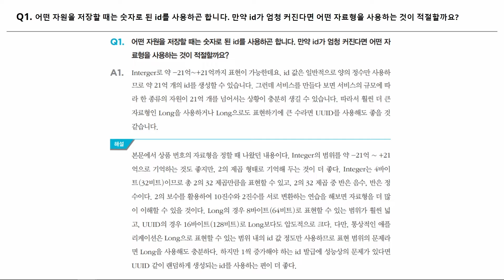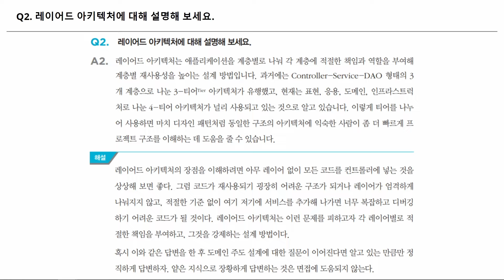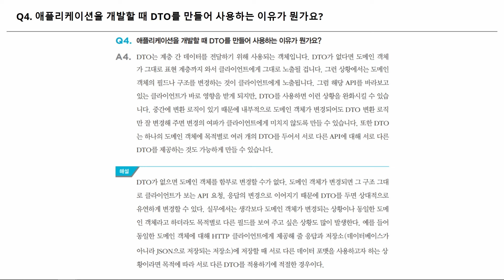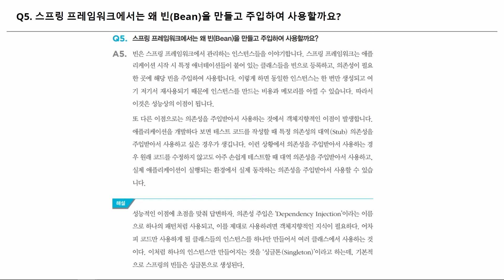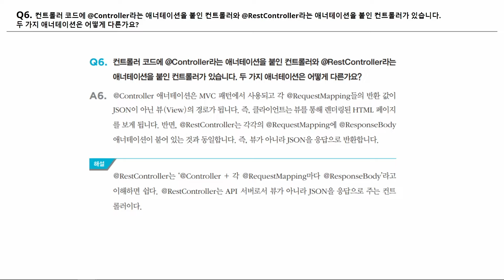[취업을 위한 백엔드 개발] 30강. 백엔드 기술 면접 TIP: List를 이용한 상품 관리 애플리케이션 예상 질문 6가지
본 강의는 과제 테스트와 기술 면접을 담은『이것이 취업을 위한 백엔드 개발이다 with 자바』의 내용을 바탕으로 제작하였습니다.

PART 03. 과제 테스트를 위한 백엔드 애플리케이션 개발하기
Ch 09. 상품 관리 애플리케이션 만들기
- 기술면접 TIP

00:08 Q1. 어떤 자원을 저장할 때는 숫자로 된 id를 사용하곤 합니다. 만약 id가 엄청 커진다면 어떤 자료형을 사용하는 것이 적절할까요?
01:17 Q2. 레이어드 아키텍처에 대해 설명해 보세요.
02:21 Q3. ‘스레드 세이프하다(Thread Safety)’는 말은 어떤 의미인지 설명해 보세요.
03:27 Q4. 애플리케이션을 개발할 때 DTO를 만들어 사용하는 이유가 뭔가요?
03:55 Q5. 스프링 프레임워크에서는 왜 빈(Bean)을 만들고 주입하여 사용할까요?
04:57 Q6. 컨트롤러 코드에 @Controller라는 애너테이션을 붙인 컨트롤러와 @RestController라는 애너테이션을 붙인 컨트롤러가 있습니다. 두 가지 애너테이션은 어떻게 다른가요?

☑1단계: 백엔드 개발자 취업을 위한 준비
☑2단계: 필수 기본 지식
☑3단계: 애플리케이션 개발
☑4단계: 실전 과제 테스트
➕보너스: 챕터가 끝날 때마다 모의 기술 면접에 답을 해보세요!